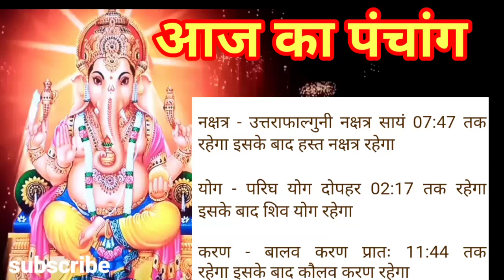Aaj ka panchang रविवार 23 july 2023 पंचांग l आज की तिथि l शुभ मुहूर्त,राहुकाल sunday ka panchang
Yours Queries :–

आज का पंचांग आज की तिथि आज का चौघाड़िया sunday 23 july 2023 आज का शुभ समय आज का शुभ मुहूर्त आज का नक्षत्र समय आज का राहुकाल समय आज का ग्रह गोचर आज सूर्योदय समय आज सूर्यास्त समय आज चन्द्रोदय समय आज चन्द्रास्त समय आज की तिथि आज दिनांक मास पक्ष अयन ऋतु विक्रम संवत शाके संवत आज का  योग आज करण आज का ग्रह विचार आज सूर्योदय कालीन नक्षत्र आज का शुभ महूर्त अभिजीत मुहूर्त विजय मुहूर्त गोधूलि मुहूर्त निशिता मुहूर्त ब्रह्म मुहूर्त राहुकाल दिशाशूल आज का पंचक काल दिन का चौघड़िया मुहूर्त रात का चौघड़िया मुहूर्त राहुकाल आज का गुलिक काल आज यमगंड समय दुमूर्त समय वर्ज्य काल भद्रा काल विछून्डो समय काल दिन और रात का चौघड़िया मुहूर्तक्या रहेगा,आज सूर्य चांद कब निकलेगा
aaj ka panchang bataiye 23 july 2023
aaj ka panchang batao
aaj ka panchang bataen 23 july 2023
aaj ka panchang 23 july 2023
aaj ka choughdiya 23 july 2023
aaj ka shubh samay 23 july 2023
aaj ka shubh muhurat 23 july 2023
aaj ka abhijeet muhurat 23 july 2023
aaj ki tithi 23 july 2023
aaj ka panchak kal 23 july 2023